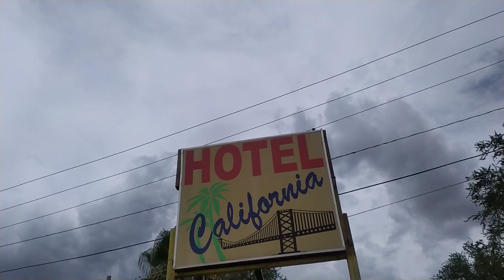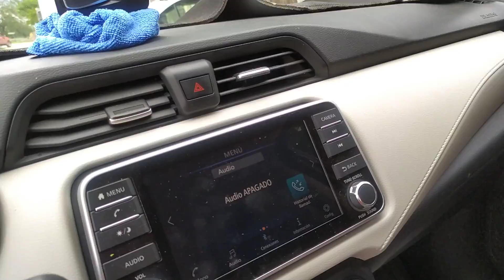Bienvenidos al Hotel California, Cotidiano399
Quizá ustedes no lo sepan pero en Pajacuarán hay un hotel muy parecido al que se hace referencia en el tema de del grupo musical The Eagles, el según parece está ubicado en Baja California. En el vídeo de aprecia una arquitectura sencilla tipo californiana con mucho colorido y excelente decoración. Solo falta quedarme un día para descansar y poder apreciar mejor. Saludos y sean bienvenidos al Hotel California en la merita Ciénega de Chapala, Pajacuarán, Michoacán.